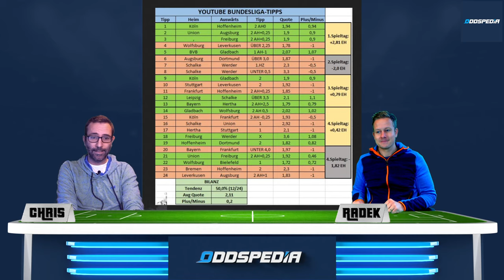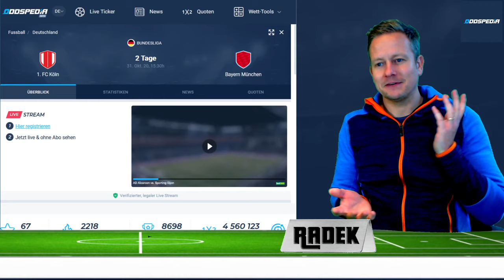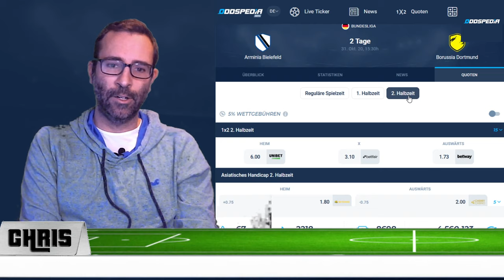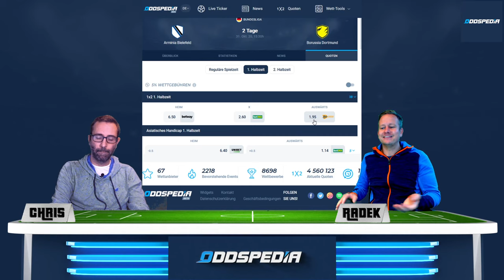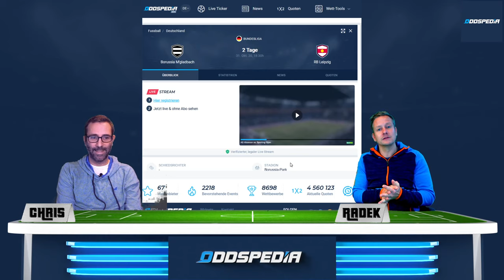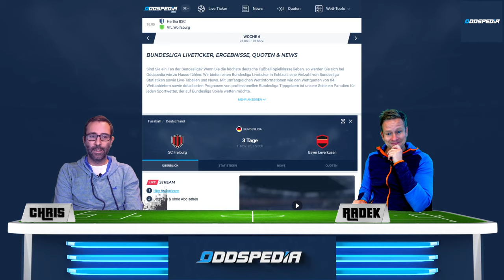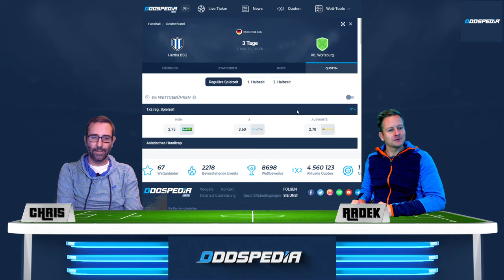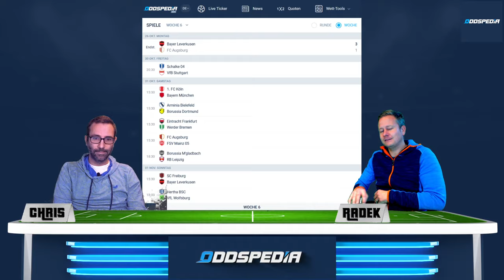BUNDESLIGA VORHERSAGE - TIPPS #6 ⚽️ Unsere Prognosen und Wetten zum 6. Spieltag 2020 / 2021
BUNDESLIGA VORHERSAGE #6 - Infos, Tipps und Prognosen zum 06. Spieltag der Fußball-Bundesliga

00:00 Intro Bundesliga Vorhersage
01:00 FC Schalke 04 - VfB Stuttgart
02:50 1.FC Köln - FC Bayern München
04:50 Arminia Bielefeld - Borussia Dortmund
07:50 Eintracht Frankfurt - Werder Bremen
10:00 FC Augsburg - FSV Mainz
11:50 Borussia Mönchengladbach - RB Leipzig
14:30 SC Freiburg - Bayer Leverkusen
16:30 Hertha BSC - VfL Wolfsburg
18:00 TSG Hoffenheim - Union Berlin